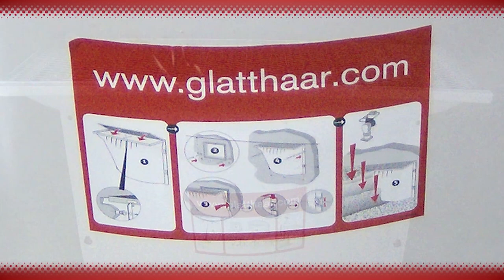Lichtschächte im Keller | Glatthaar Keller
Tageslicht im Keller - Lichtschächte machen es möglich!

Bei der Auswahl der richtigen Schächte solltest du jedoch verschiedene Faktoren berücksichtigen. Sowohl der Grundwasserstand als auch die Überdachung der Lichtschächte und die korrekte Anbringhöhe spielen hierbei eine wichtige Rolle. Je nach Geländesituation, Größe und Lage des zugehörigen Fensters bieten wir verschiedene Lichtschachtgrößen an. Wir beraten dich gerne bei der richtigen Wahl und machen den Keller somit zum Wohlfühlort in deinem Haus.

▬ Empfohlene Videos ▬▬▬▬▬▬▬▬▬▬▬▬

▬ Social Media ▬▬▬▬▬▬▬▬▬▬▬▬▬▬▬